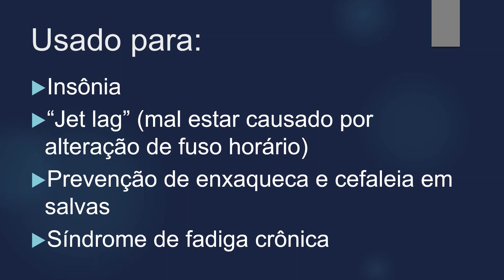MELATONINA EM 60 SEGUNDOS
MELATONINA

A melatonina é considerada um suplemento alimentar usado principalmente no tratamento de insônia. A melatonina é um hormônio natural produzido pela glândula pineal que tem uma papel fundamental na regulação do ciclo circadiano. Nesse vídeo explico em 60 segundos as principais características da melatonina.
0:00 indicações e como funciona
0:18 doses e dicas de uso
0:48 efeitos colaterais